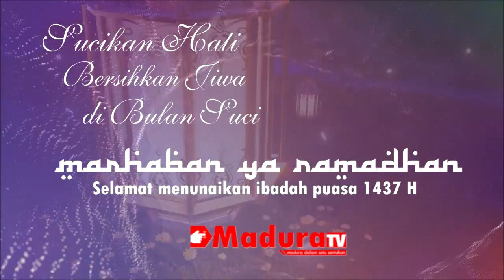Meresahkan, Warga Sampang Minta Balapan Liar Ditertibkan MaduraTV 13 06 2016